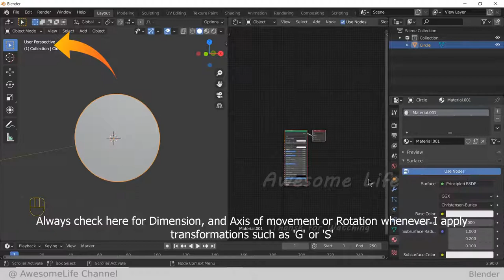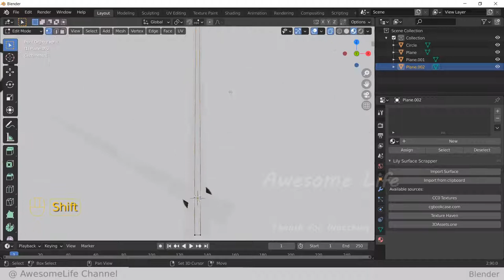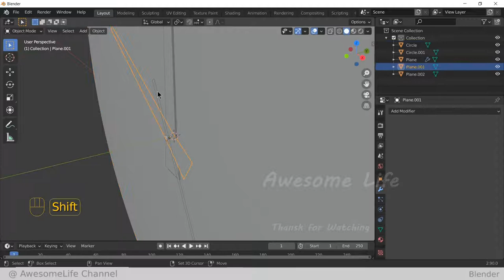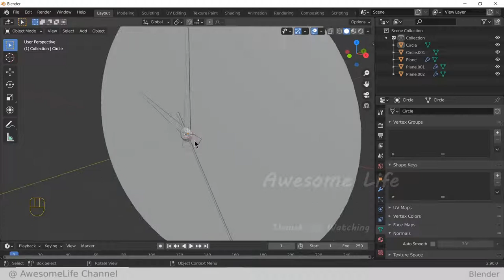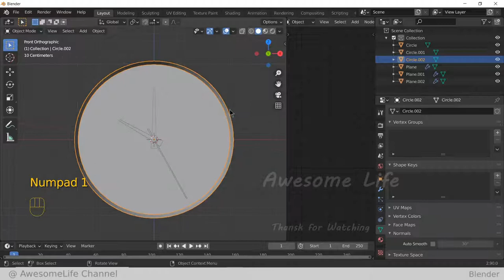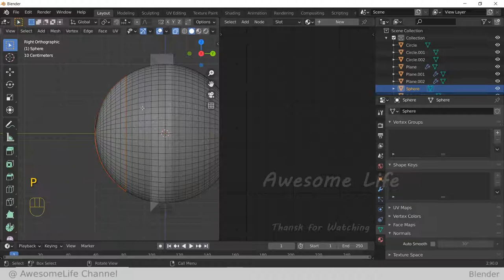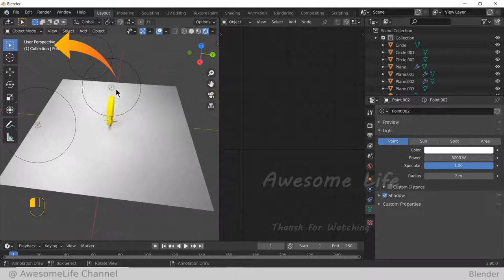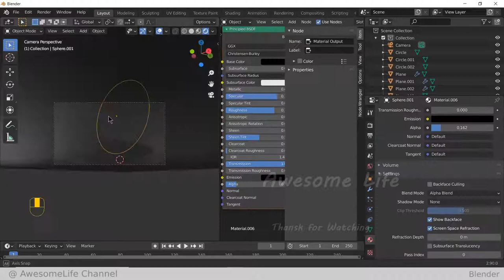How to model Clock in Blender? | Beginner Tutorial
How to model Clock in Blender? | Blender Beginner Tutorial